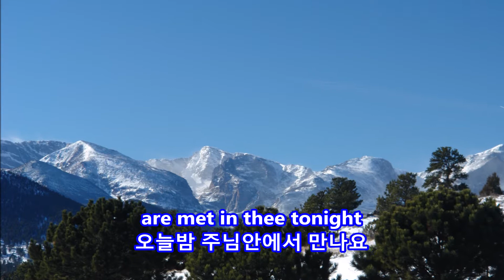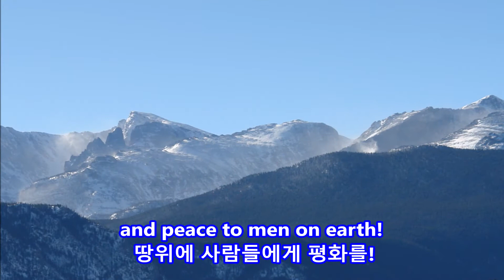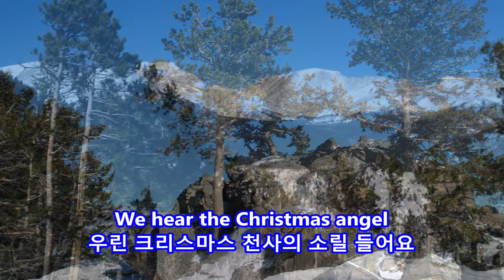O Little Town Of Bethlehem - Pat Boone || Estes Park/RockyMountain National Park on Jan. 1, 2008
Pat Boone

Estes Park/RockyMountain National Park on Jan. 1, 2008